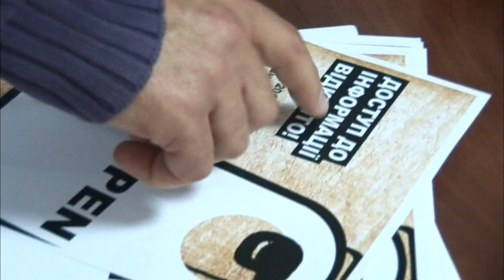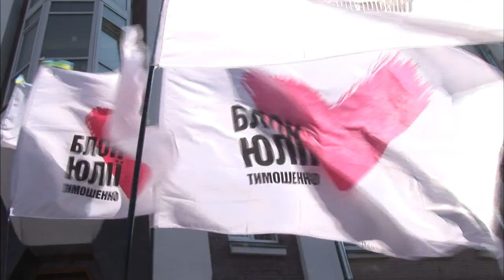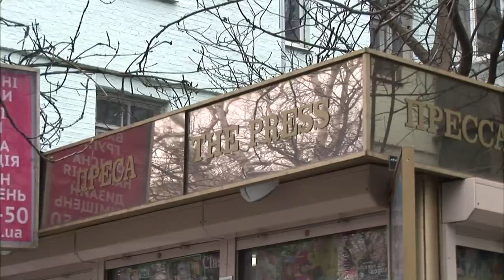Nearly 8 Years After the 'Orange Revolution,' Ukraine Runs Into Reversals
Special correspondent Kira Kay explores lessons being learned about fulfilling the promises of the 2004 revolution in Ukraine. It's part of a partnership with the Bureau for International Reporting.